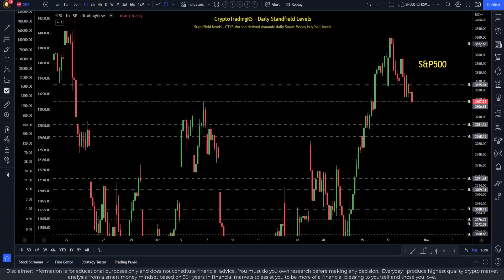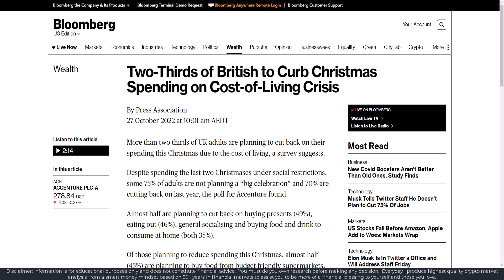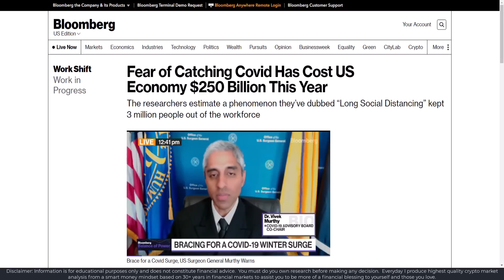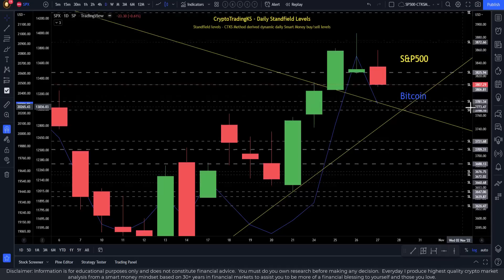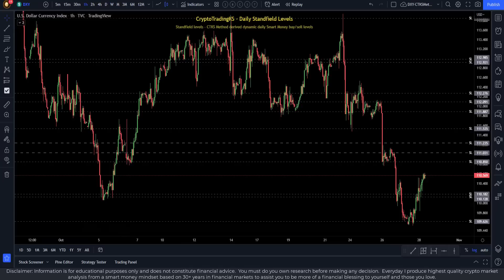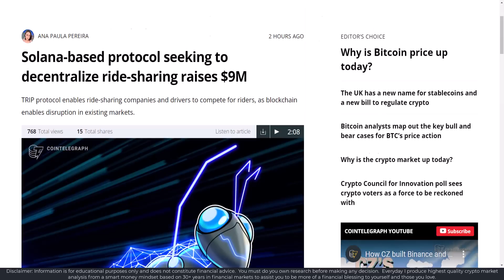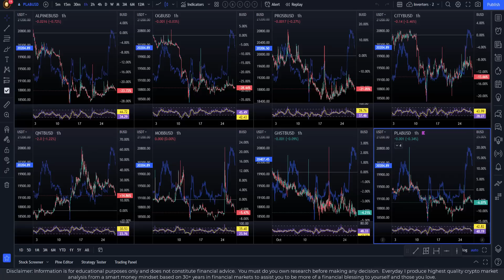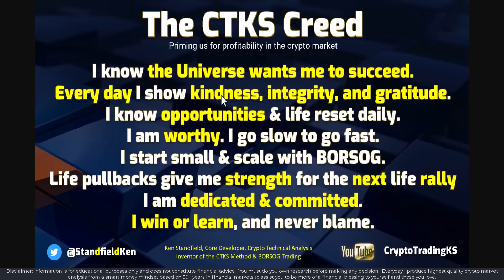E697 - Crash starting? What to look for ... Crypto & Stock Market + News - lots of it!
With the tech sell off is this just the start?  I go through the latest news headlines to share global awareness on macro, key stock market news, crypto, Bitcoin, and ALTs. For the highest quality market analysis from a smart money mindset based on 30+ years in financial markets.

Official CTKS NFT:
👉  KenFT:

🔗 Useful Links 🔗